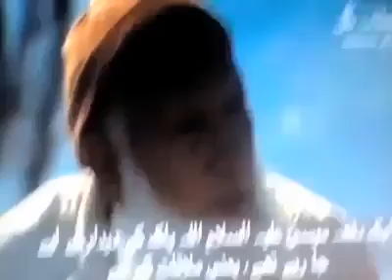Documentary on Hazara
Documentary on Hazara full view of Hazara and the peoples of Hazara